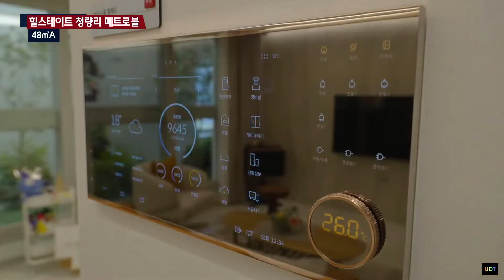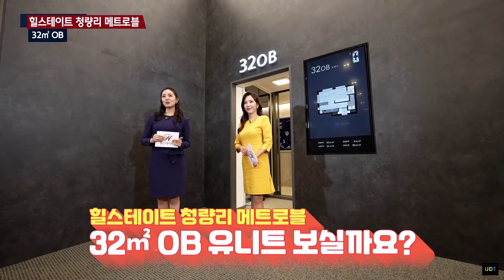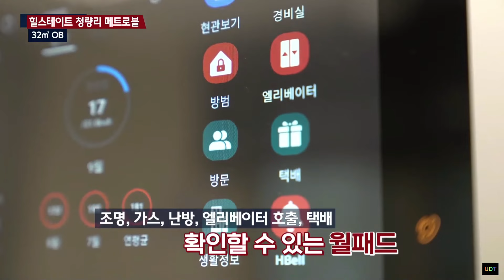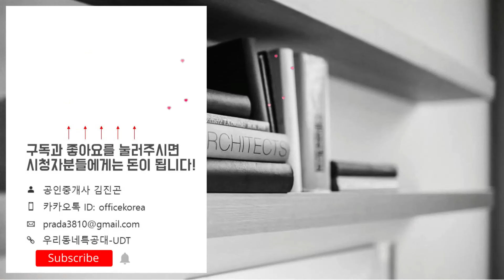힐스테이트 청량리 메트로블(도시형생활주택·오피스텔전매) 입지/단지&도시형생활주택 41 48A/오피스텔 32OB 40OA타입 모델하우스(견본주택)세대 내부 영상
▶영상시간
입지/단지
도시형생활주택41타입 07:55
도시형생활주택48A타입 16:45
오피스텔32OB타입 30:51
오피스텔40OA타입 39:00
위   치: 서울특별시 동대문구 용두동 26-14번지
규   모: 지하6층~지상28층 2개동 총 384실
             (도시형생활주택 288세대 / 오피스텔96실)
타   입: 도시형생활주택: 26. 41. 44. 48A. 48A1. 48B. 48C
             오피스텔: 32OB. 40OA
교   통: 청량리역 / 제기동역 / 용두역
학   군: 신답초. 숭인중. 혜성여자고. 대광고